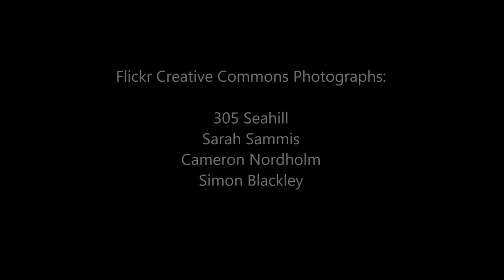Artichoke Leaf as Antioxidant, Help with Allergies